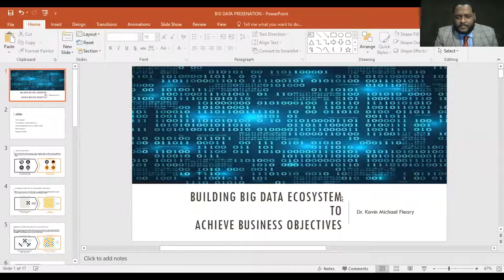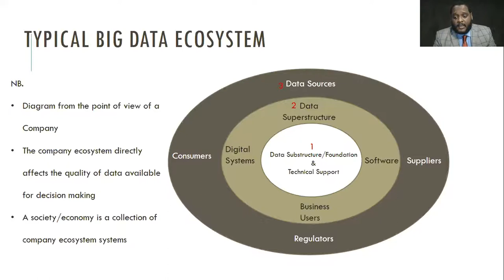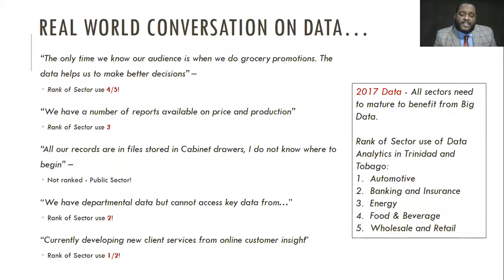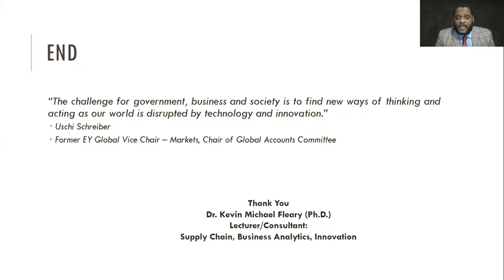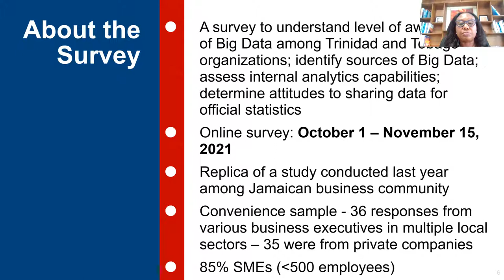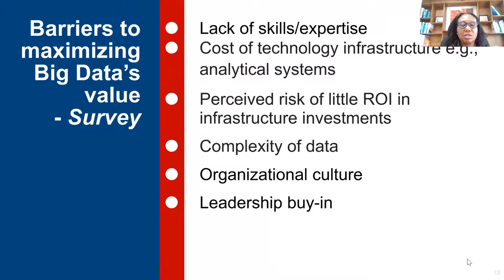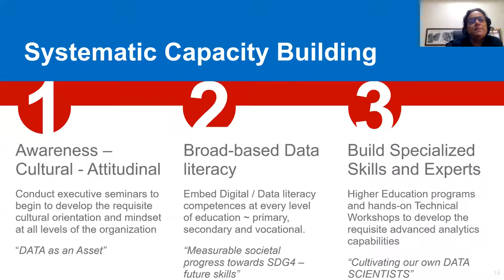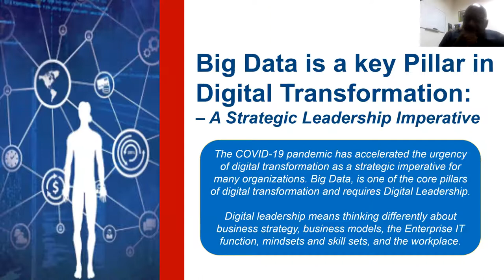United Nations Trinidad and Tobago - Big Data Forum 2021 Dr. Kevin Fleary & Dr. Maurice Mcnaughton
The United Nations Resident Coordinator's Office in T&T hosted its second Big Data Forum from November 30 to December 1. This session features presentations from Dr. Kevin Fleary, from the Arthur Lok Jack Global School of Business, on the theme: Building Big Data Ecosystems to Achieve Business Objectives. A second presentation was done jointly by Dr. Maurice McNaughton, Dr. Suzana Russell, Dr. Lila Rao from UWI Mona School of Business and Management. They were then joined by Nirad Tewarie from the American Chamber of Commerce for a panel discussion.